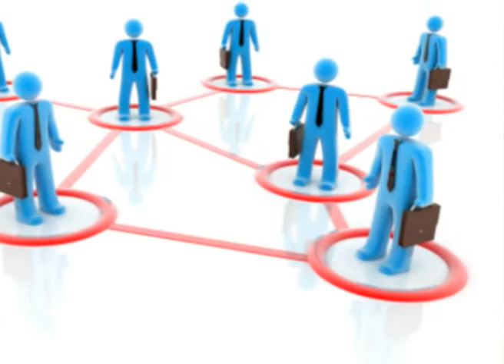IMERMAK.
Una joven empresa que se dedica a investigar las tendencias, gustos, perfiles y preferencias, para llegar estratégicamente a cada nicho de clientes, es nuestra socia del día. Nos referimos a Imermak.  Evelyn Parreño, su gerente general nos explicó cómo se realiza el trabajo de la empresa y los servicios que brindan, los cuales se resumen en estos tres campos: análisis del consumidor (contempla hábitos del consumidor, segmentación de clientes y análisis de satisfacción al cliente), arquitectura de marca (abarca pilares de marca, tracking de marca, posicionamiento de marca y prueba del producto) e inteligencia de mercado (estudio de atributos de los consumidores y estudio de precios). La idea es llegar a los clientes a través de servicios que cubran sus necesidades más específicas. Nuestra socia cuenta con un valor agregado: el de asesoría. Imermak se ha enfocado más a las pequeñas y medianas empresas. Si requiere los servicios de Imermak, le informamos que esta empresa se encuentra en las calles Finlandia N36 - 146 y Suecia, edificio Victoire, piso 8. Le sugerimos ingresar a para que la conozca más a fondo.